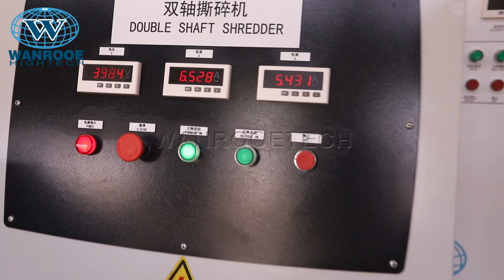Waste Fiberglass Shredder Glass Fibre Reinforced Plastic Pulverizer Fiberglass Recycling Machine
Application Areas of Shredder:
The shredder machine can easily pre-crush:
1.plastic sheets;
2.electronic waste;
3.scrap (components, subassemblies; consumables);
4.metals(lead, aluminum, copper, cable, barrels, sheet scrap, sheet metal pieces left over from production processes);
5.aluminum cans;
6.wood(wooden pallets or fruit boxes);
7.plastic(plastic bottles or canisters);
8.waste tire, rubber;
9.waste household appliances;
10.paper waste (cardboard, newspaper, office paper, books, magazine, kraft paper, paper core, cardboard tube, paper packaging material);
11.textiles (rags, garments, carpet);
12.animal bones and organic waste.

Description of Shredder:
WANOOETECH’s PNSS series Shredders are used for pre-crushing of materials like plastic barrel, plastic drum, plastic bottle, PP woven jumbo bag etc., which are hard to crush using common granulator. The Pre-crushed materials can increases granulator’s capacity, life time of granulator’s blades. Our Shredder is equipped with SIEMENS PLC intelligent controlling system, it has the features of automatic stop, reserve direction run and alarming functions in case of possible material block, metal escape or overload.

Application Areas of Pulverizer:
PVC Scrap Recycling Pulverizer Mill Machine is designed by our factory using Germany technology and our own production experience. PVC pulverizer machine is used to grind waste SPC floor，PVC ceiling, PVC pipe, PVC profile, PVC marble sheet into fine powder. The capacity can be from 100-900kg/h.

Description of Pulverizer:
This PNMP PVC Plastic mill is chiefly designed to grind PVC. The pulverizer uses turbo type blade. The static blade and rotary blade could be adjusted, thus you can get different size of PVC powder with one grinder. High output, low energy consumption and long lifespan attract many customers around the world. It can be used for PVC plastic from PVC pipe/profile/soft sheet/bottle/card from low to moderate hardness PVC.
The output of our PNMP pulverizer can reach 100-900kg/h (15-100mesh).
The plastic pulverizer machine is mainly composed of electric motor, disc type blade, feeding fan, vibrating sieve, dust removing system, etc.
According to the customer's needs, you can choose some accessories, such as converter, vacuum loader, screw loader, magnetic net, metal separator, chiller, pulse dust collector, metering and weighing packaging machine, etc.